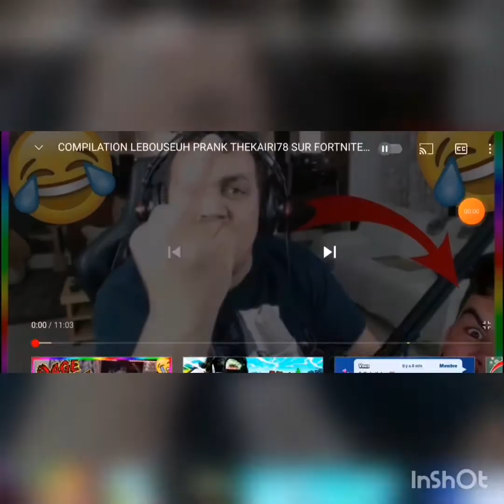Compilcation lebouseuh fait rager tk78 #1